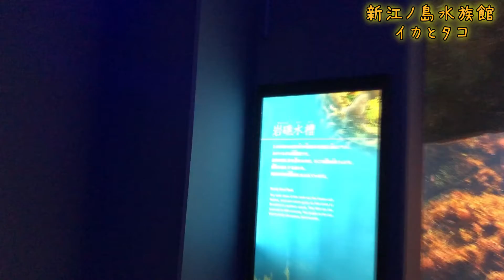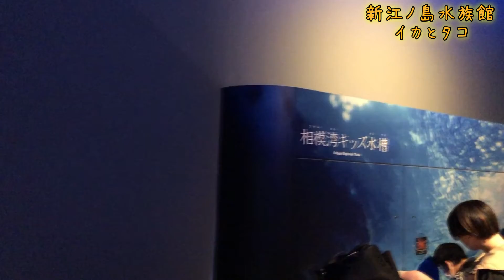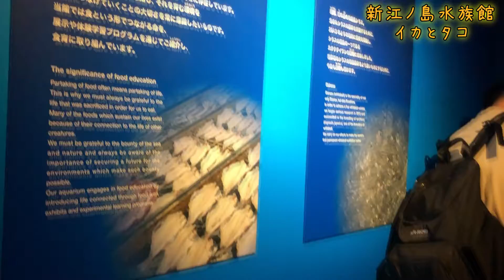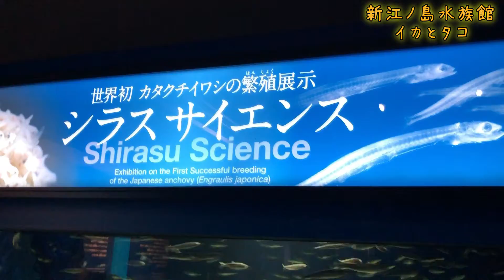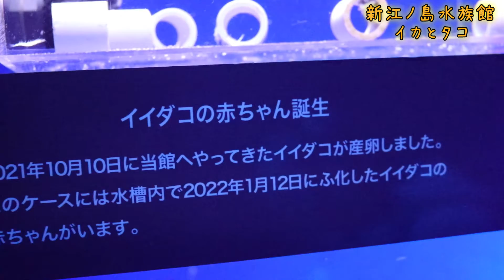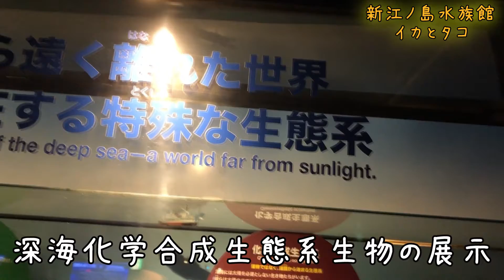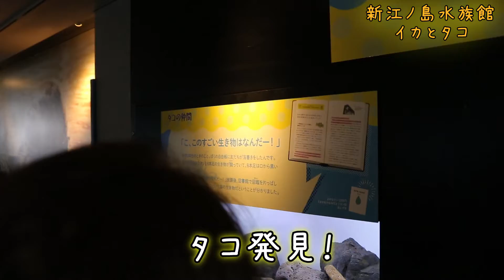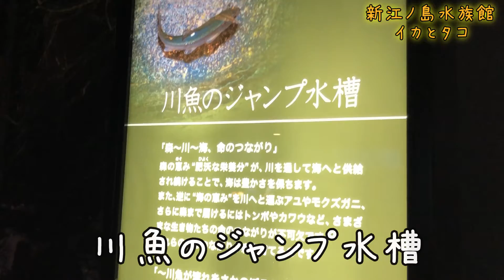【水族館編】新江ノ島水族館のイカタコ展示を見てきた。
江の島観光の重要拠点として知られる新江ノ島水族館、通称「エノスイ」。
相模湾の海を再現した展示や、飼育の難しいカタクチイワシ（シラス）、深海生物、クラゲが大変人気の水族館です！
そんなエノスイのイカタコ展示をレポートしてきました♪